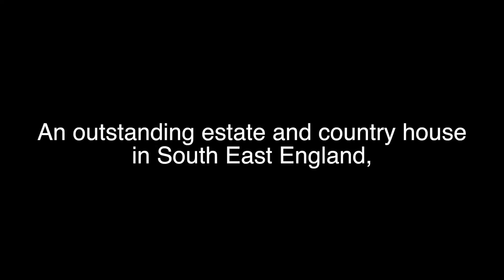An outstanding estate and Country House in Spring 2016